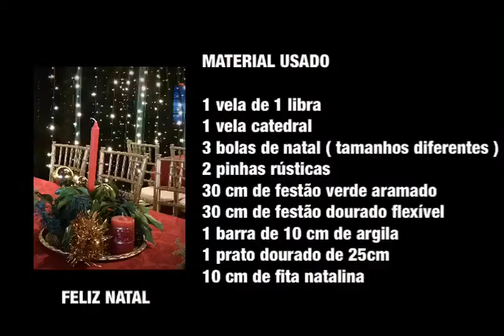Como fazer um arranjo de Natal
Como fazer um arranjo de Natal para decoração ceia.

No final do vídeo tem a lista de material que eu usei.